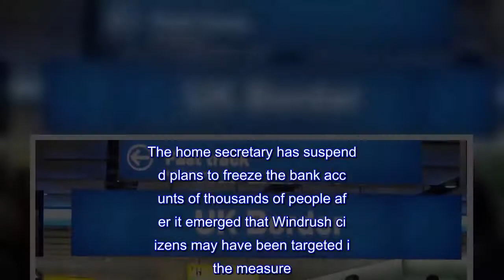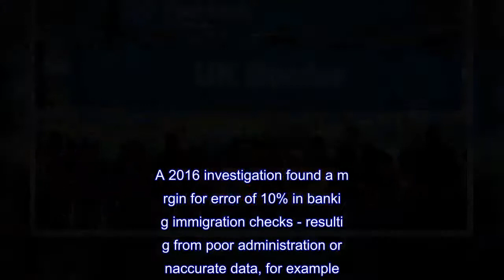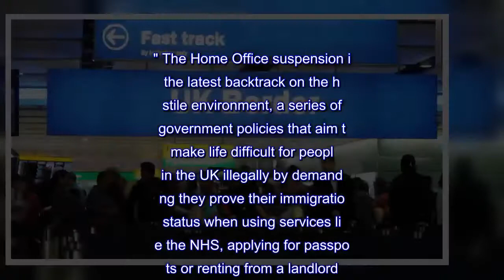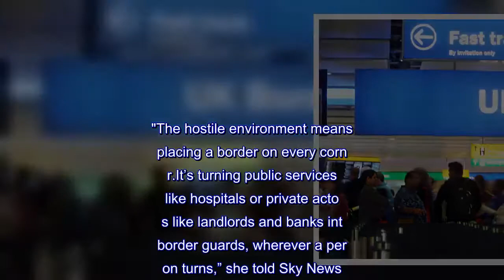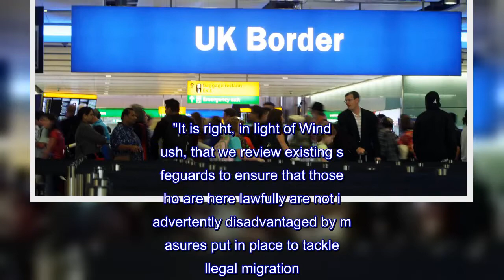Home Office suspends bank account closures over Windrush fears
The home secretary has suspended plans to freeze the bank accounts of thousands of people after it emerged that Windrush citizens may have been targeted in the measure.Sajid Javid on Tuesday told the home affairs committee that banks been instructed at the start of the year to close the accounts of "thousands" of people that the Home Office had wrongly identified as illegal migrants.But he has now asked the banks to suspend the measures, amid fears people living in the UK legally may have been erroneously targeted."What I have asked officials to do is to contact those banks again and tell them not to go ahead with that until I am more comfortable that we have got it right," he said.Past immigration checks made by agencies including the DVLA, DWP and HMRC will also be checked for mistakes relating to people from Commonwealth Countries, he said.It is unclear how many banks accounts, if any, may have been closed.Mr Javid made the comments while being questioned on the Windrush scandal, which saw British citizens targeted with deportation or punitive measures after public services required they undergo immigration checks.:: Up to 63 people could have been wrongly removed over Windrush scandal  Commentators, however, warn that the impact could be broader.A 2016 investigation found a margin for error of 10% in banking immigration checks - resulting from poor administration or inaccurate data, for example.Other campaigners have called the policy as a whole "inhumane"."No one should be placed at risk of destitution because of their immigration status," Robin White, of campaign group No Borders in Banks, said."So called 'illegal' immigrants are created by economic hardship, unduly complicated legal processes and by the continued incompetence of the Home Office." The Home Office suspension is the latest backtrack on the hostile environment, a series of government policies that aim to make life difficult for people in the UK illegally by demanding they prove their immigration status when using services like the NHS, applying for passports or renting from a landlord.Last week Home Office suspended a deal that required the NHS to share patient data with immigration authorities, and the Department for Education in April said schools would not be required to collect pupil nationality data."The hostile environment means placing a border on every corner.It’s turning public services like hospitals or private actors like landlords and banks into border guards, wherever a person turns,” she told Sky News."What we’re starting to see is a growing realisation that this is the wrong approach." Appointed Home Secretary after Amber Rudd resigned over Windrush, Mr Javid disowned the hostile environment policy, and has instead adopted the term "compliant environment to describe government approaches toward migration.A Home Office spokesperson said: "It is vital that the Compliant Environment protects vulnerable people and appropriate safeguards are built into the measures.